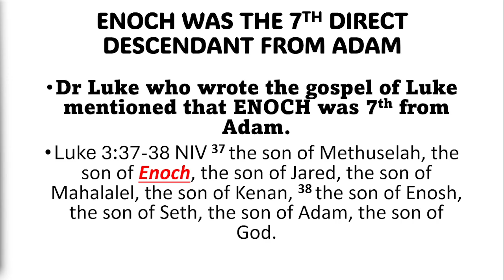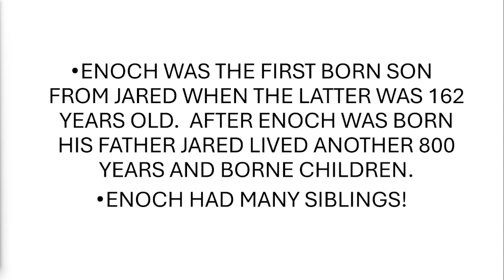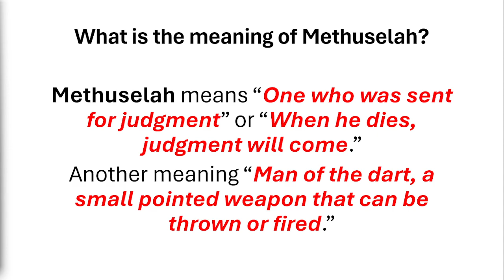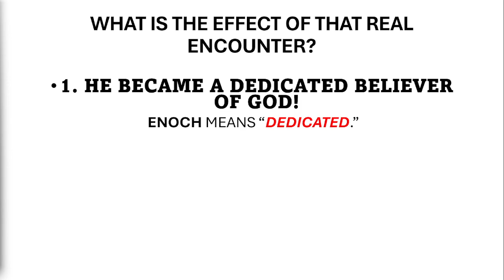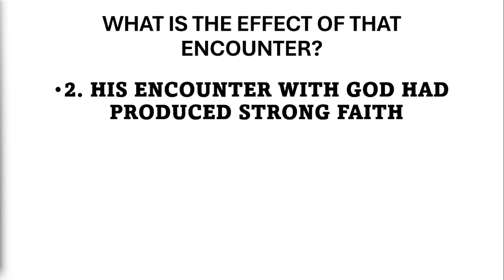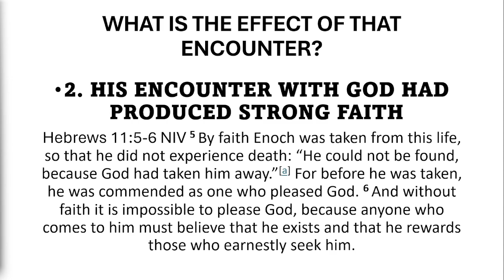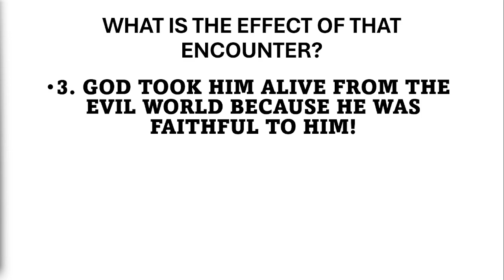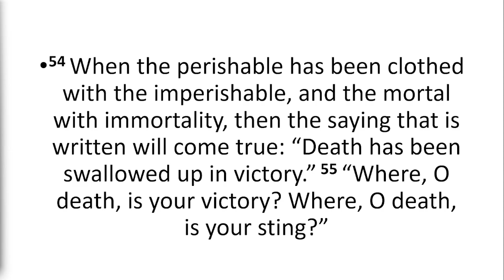ENOCH’S ENCOUNTER WITH GOD | Radiance Main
Speaker: Bs. Ferdy Baga
Title: ENOCH’S ENCOUNTER WITH GOD
Date: April 07, 2024, Sunday Service
Time: 9AM Service